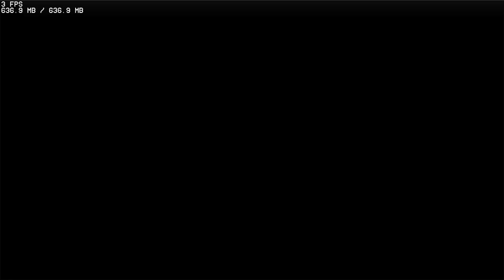FNF - Hypno's Lullaby V2 - Frostbite n Insomnia - Full Showcase (Cancelled Update)